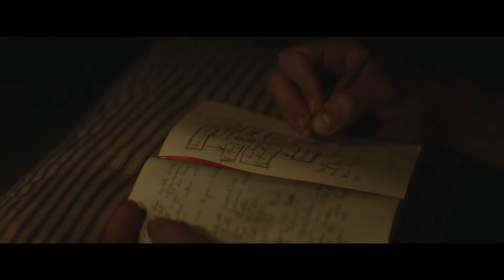Budweiser 2017 Super Bowl Commercial “Born The Hard Way” Full HD,1920x1080